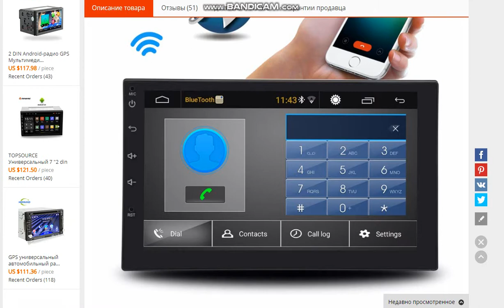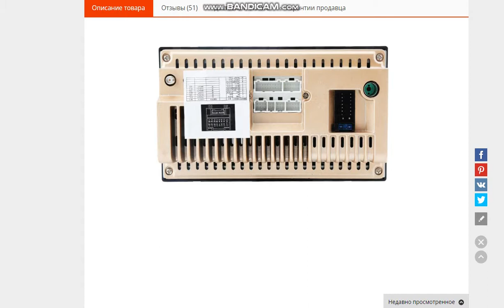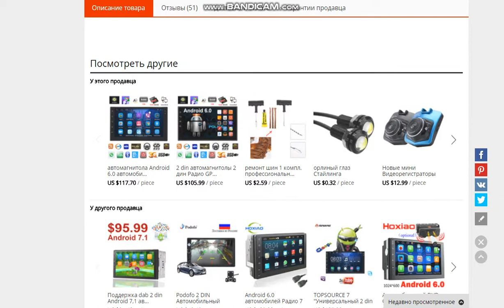УНИВЕРСАЛЬНАЯ АВТОМАГНИТОЛА ШТАТНАЯ ДЛЯ ВСЕХ АВТО 2DIN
Самая Покупаемая Универсальная Магнитола Android 8.0 Silverstrong (Крутилка)
Funrover Android 8.0 авто радио 4 ядра 7 дюймов 2DIN gps головное устройство(10)(Сенсор)
Магнитола 2 din Универсальная Android 7.1 (Сенсорная)КРАСИВОЕ МЕНЮ!(9)
Автомобильная Магнитола 2 din DVD GPS Android мультимедиа для Nissan Toyota Volkswagen Mazda BYD kia VW

магнитола, автозвук, автомагнитола, обзор, магнитофон, aliexpress, магнитола из китая, loud sound, распаковка, pioneer, магнитола на андроид, 2din, алиэкспресс,
процессорная магнитола, android, bluetooth, обзоры, тесты, сабвуфер, как выбрать, alphard, бюджетная магнитола, 2 дин магнитола, alpine, 2 дин, колонки, пионер,
лауд саунд, авто звук, 2din магнитола из китая, динамики, лоуд соунд, аудио, головное устройство, магнитола с aliexpress, автотовары с алиэкспресс, фокус, ford,
автозвук 2016, автотовары из китая, ipod, подборка, музыка в автомобиль, автозвук приора, audio, радио, 2din магнитола, бюджетная процессорная магнитола, звук,
процессорная магнитола это, rns 510, bbk, магнитола с экраном, 2din автомагнитола, настройка магнитолы, магнитола 2 din, машины, автомобиль, автотовары, база автозвука,
андроид, магнитола с алиэкспресс, купить, процессор, android магнитола, redpower, классика жанра в твоей магнитоле, автоток, купить магнитолу на алиэкспресс, tesla,
 магнитола 2 din с алиэкспресс, самодельный сабвуфер, сабвуфер-монстр!, сабвуфер в машине, самая дешевая 2din, магнитолы с алиэкспресс отзывы, как сделать саб,
 как перемотать сабвуфер, магнитола выключается, сабвуфер в машину, строим короб для саба, самый большой сабвуфер, самый мощный саб, avto class, таз, как перемотать динамик,
двухдиновая магнитола алиэкспресс, саб разрушитель, как сделать сабвуфер, hannibal, популярные, топ, как звучит самодельный сабвуфер, смотра, настройка эквалайзера,
алиэкспресс товар, настройка звука, магнитола aliexpress, посылки из китая автомагнитолы aliexpress видео 2016, авто подбор, схема подключения, кроссовер, тазы рулят,
 жесть, круто, сабвуферы, pride, при запуске двигателя, большежогова, pridecaraudio, 2 дин магнитола на алиэкспресс, все для авто, audioextreme,
магнитола на алиэкспресс на русском, мондео, автозвука, форд фокус, теория автозвука, mondeo, установка, настройки не сбиваются, китайская магнитола на ford focus 2,
 установка магнитолы на форд фокус 2, инструкция, процессорные магнитолы alpine список, процессорные магнитолы pioneer, тесла, процессорные магнитолы цены, car multimedia,
 avtotok, процессорные магнитолы кенвуд, процессорные магнитолы что это, android 6.0, камера заднего хода, как установить камеру, процессорные магнитолы 2016,
aliexpress автомагнитолы, отключаешь аккумулятор, galaxy, рестайлинг, s-max, kuga, магнитола в ваз 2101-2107, как сделать самодельный сабвуфер, саб, есть такая проблема,
 аудиопроцессор, обзор магнитолы с aliexpress, c-max, загрузится флешка, как установить магнитолу на форд мондео, конденсатор на 20000 мкф, магнитола работает,
магнитола на android в штатное место ford focus 2, стартер, просадки напряжения, куга, гу, теория, boison, ваз, воротников, red power, redpower 21142b, туарег 2.5 дизель,